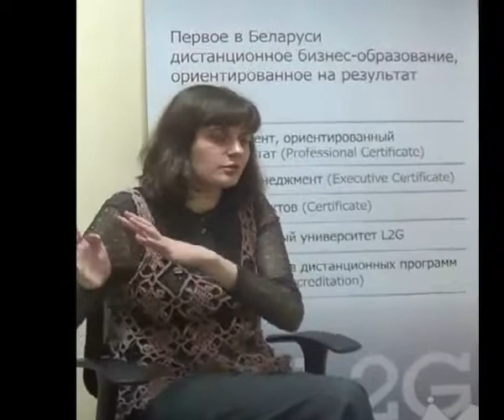Выпускники о программе L2G Лидер проекта PLead.mp4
А вы слышали о курсе L2G "Лидер проектов"? Выпускники курса поделились своими впечатлениями об обучении! Видеоотчет о том, чем именно оказалась полезной для них данная программа - отзывы из первых рук:)